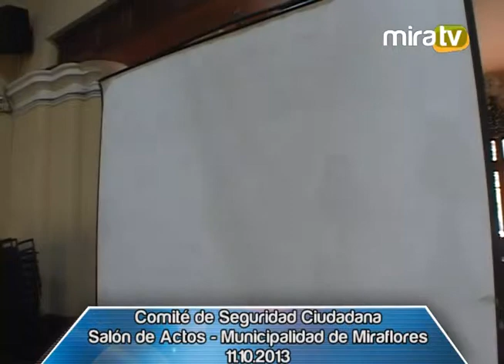Comité de Seguridad Ciudadana 11.10.2013